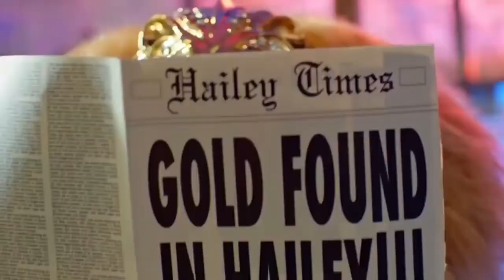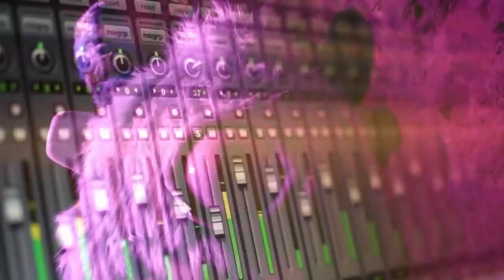Masked Singer Season 1 Reveals Every celebrity unmasked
Masked Singer Season 1 Reveals - Find out which celebrity is behind each mask.